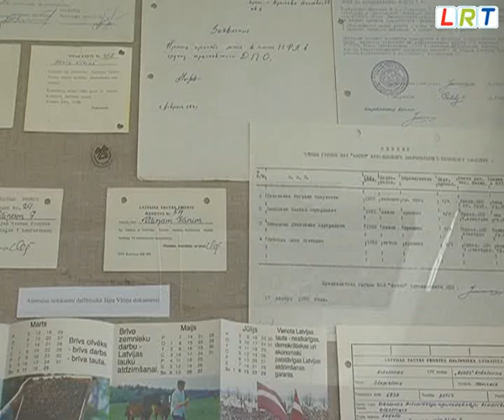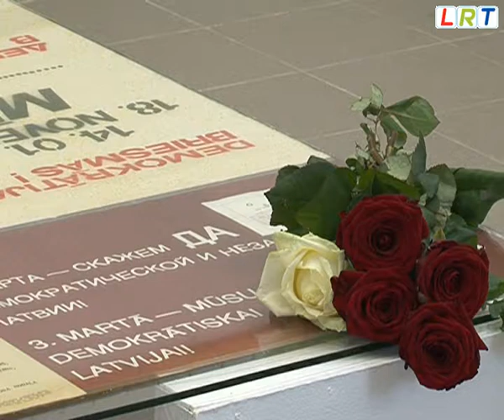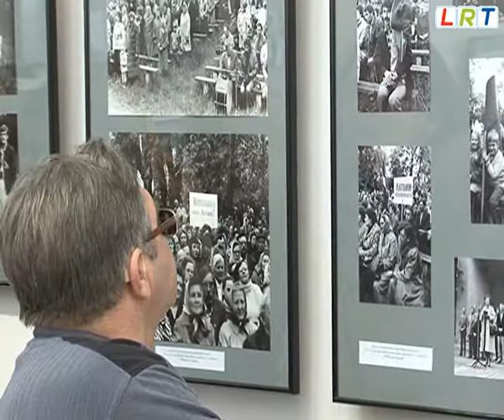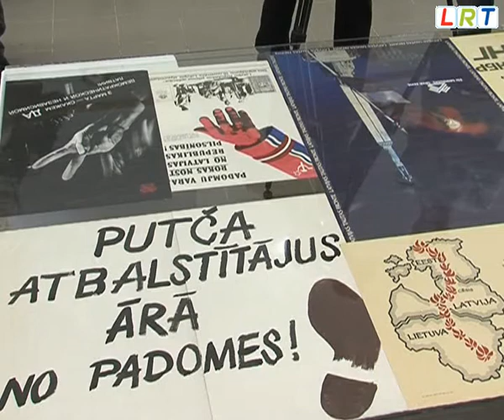Atmodas laiks bijušajā Krāslavas rajonā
Iemūžinātajos Latvijas atdzimšanas mirkļos, kas notika nu jau pirms 23prim gadiem, Krāslavieši fotogrāfijās meklē un atrod sevi. Stāvot Baltijas ceļā, Rīgā barikāžu laikā vai esot aculieciniekam kā sarkanbaltsarkanais karogs tiek uzvilkts mastā, lai lepni plīvotu pāri pilsētai un apliecinātu vēlmi būt saimniekiem savā zemē - brīviem un neatkarīgiem.